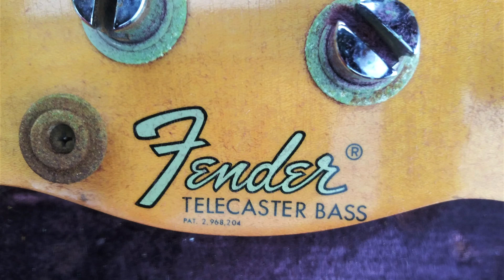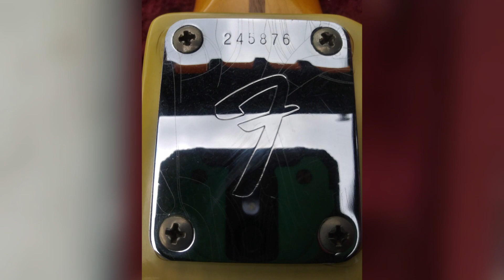1968 Fender Telecaster Bass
As found, Sept 28, 2021.